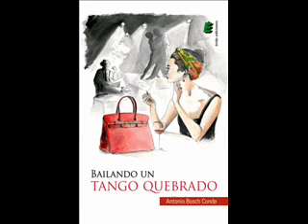TANGO QUEBRADO (Antonio Bosch Conde)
Música perteneciente a la novela "Bailando un tango quebrado" de Antonio Bosch Conde.
Éride ediciones.